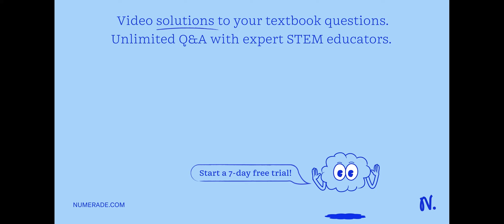Under the Standard Model, which of the following particles is considered to be an elementary partic…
Under the Standard Model, which of the following particles is considered to be an elementary particle?